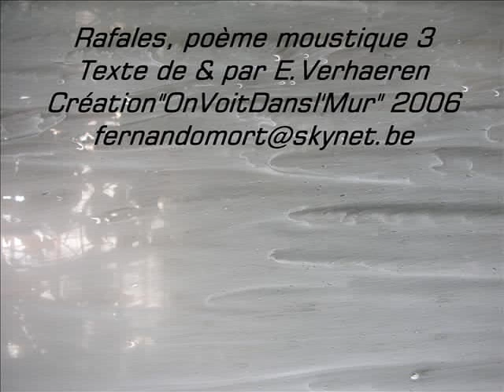rafales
Emile Verhaeren tempête sur les vitres des serres royales.
La voix es celle de Verhaeren disant son poème "le vent"